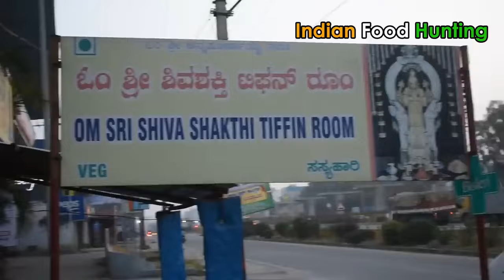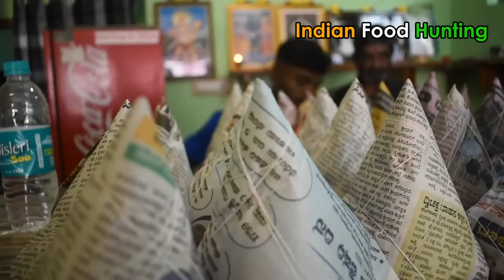This Place is Hidden Gem for Early Morning Mix Breakfast in Bangalore | Only 40₹ | Street Food India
Om Sri Shiva Shakthi Tiffin Room
Address: Sonnenahalli, Bettada Halasuru, International Airport Road (Service Road)
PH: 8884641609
mon - sat: 6am to 3pm
sunday - 6am to 12 noon

Menu:
Idli
Vada
Lemonrice
Pulav
Tomato Rice
Curd Rice